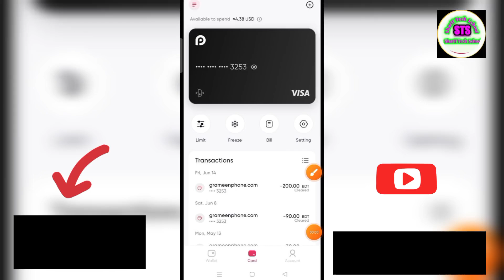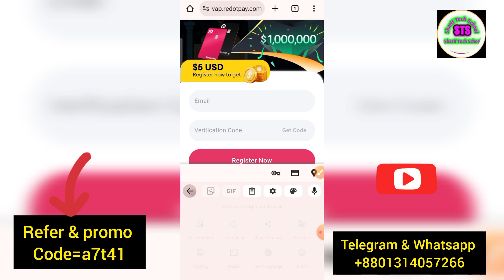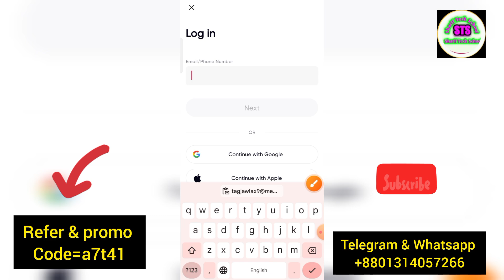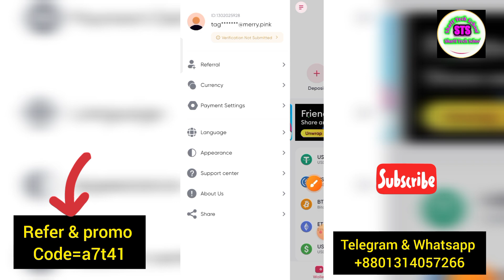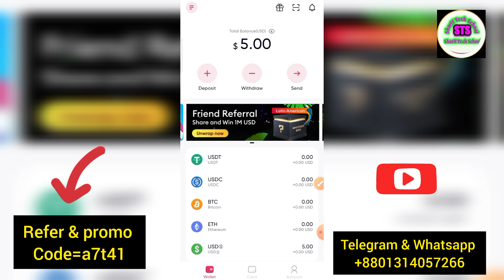Promo code || Redotpay || Crypto visa card buy 50% offer sale online all support 2024!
💳 Buy Redotpay card promo code offers virtual visa order || Free visa card || Credit card card 2024! How to get Redotpay visa card free active || Redotpay Promo code 2$ & 50%offer buy card 2024! Redotpay Promo code virtual visa card 5$ Claim || রিডুটপেই ভার্চুয়াল ভিসা কার্ড ৫$বোনাস সহ ফ্রি নিন। How To get Redotpay visa card free 5$ claim | Redotpay virtual visa card Promo code 2024!
🔥💳 How to Buy Redotpay Visa & Master card Online in Bangladesh 2024 💳💰

What is Redotpay bd?
How to get a Redotpay card in Bangla? 🇧Դ
Can I buy a virtual Redotpay card?
Don't wait! Get your Redotpay Visa Mastercard today and unlock a world of online possibilities!  This video is in Bangla 🇧Դ

Keywords I covered :
RedotPay Visa card account
RedotPay account creation
RedotPay full verification
RedotPay card Bangladesh
RedotPay withdrawal
RedotPay Bangladesh
RedotPay tutorial
RedotPay Bengali
RedotPay guide
Online payment solution
Virtual card creation

redotpay
redotpay card
virtual card
dual currency card
credit card
virtual visa card
redotpay withdraw
master card
redotpay bangla
binance
redotpay app
best crypto card games
redotpay dollar card
redotpay offers
redotpay card offers
redopay card
redotpay card in bangladesh
online shopping
make money online
usd to redotpay
best dual currency card in bangladesh
credit card bangla
redotpay visa card free
atm card
virtual debit card
redotpay kyc submit
redotpay card offer
redotpay dollar card offer
redotpay offer 2024
redotpay offers 2024
redotpay card problem solve
redotpay dollar send
redotpay dollar send personal to personal
convert to rupay credit card
visa to rupay credit card
unlimited virtual visa card
how to use a virtual credit card
virtual card number
how to use rupay credit card
virtual debit card apply online
best virtual rupay credit card
redotpay refer code a7t41
redotpay card activation
redotpay kyc problem solve
virtual master card free
debit card free active
credit card free active
redotpay diposit
redotpay card english
redotpay dollar send to another redotpay account
virtual card redotpay
redotpay dollar send to another redotpay account id
redot pay profile problem solve
redotpay verification failed
redotpay how to kyc
redotpay visa card in bangladesh
redotpay insufficient balance
redotpay card not active
redotpay kyc solution
redotpay profile problem
redotpay kyc verification
redotpay kyc problem
redotpay problem
redotpay insufficient 2024
redotpay kyc
redotpay card fb boosting
redotpay account dollar
redotpay account dollar send
master card free active
redotpay card account how to
redotpay account card active
redotpay card active
redotpay card bangla 2024
redotpay account dollar send to another redotpay account
online visa card
redotpay usdt dollar send
redotpay send dollar
how to use rupay card
redopay dollar card
redopay dollar send
redotpay up to 50% off
redopay virtual card
redotpay card up to 50% off
mastercard
redotpay 5 dollar bonous
Struggling to buy a Visa or Mastercard in you exactly how to get a Redotpay Visa Mastercard online, hassle-free! This card is
YouTubers like me who need to make online purchases